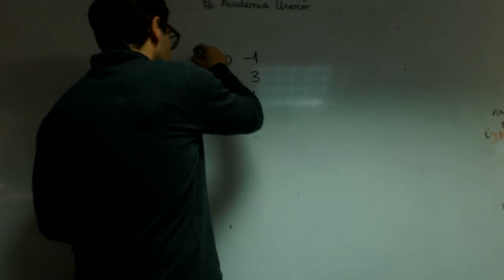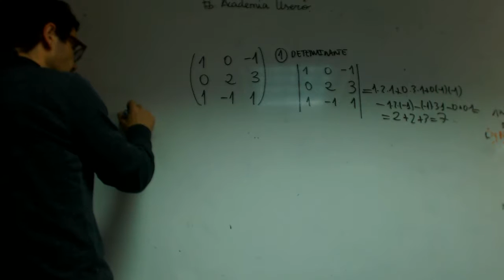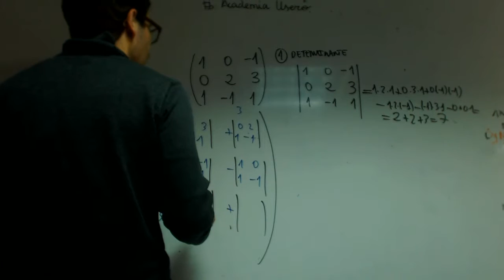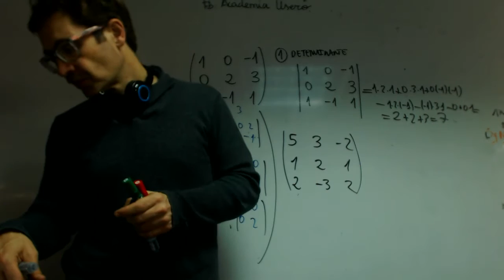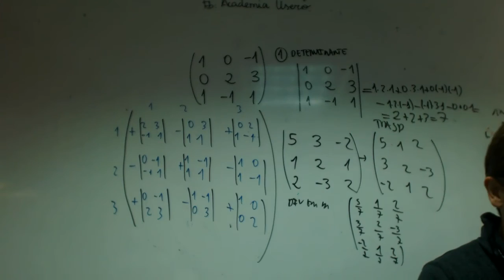Inversa de una matriz David Matematicas 2 Bachillerato Academia Usero Estepona